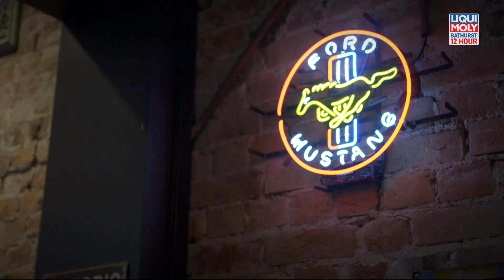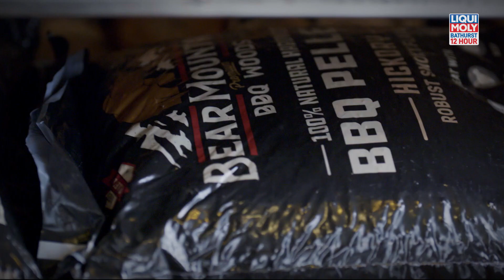Kenny Habul hoping to recreate podium memories | LIQUI MOLY Bathurst 12 Hour 2022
The Bathurst 12 Hour, currently known as the Liqui Moly Bathurst 12 Hour, is an endurance race for GT and production cars held at the Mount Panorama Circuit, in Bathurst, Australia.

It is an annual race, taking place every February. The race was first held in 1991 for Series Production cars and moved to Sydney's Eastern Creek Raceway in 1995 before being discontinued. The race was revived in 2007, again for production cars, before adding a new class for GT3 and other GT cars in 2011. This has led to unprecedented domestic and international exposure for the event. In all, eighteen races have taken place; seventeen at Mount Panorama and one at Eastern Creek Raceway.